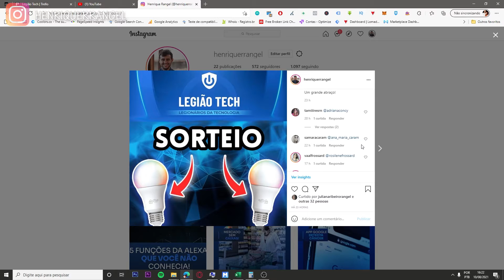Legião Tech - Comemoração aos 600 inscritos!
Novamente, obrigado pelo apoio de todos!

Adaptador Wi-fi Dual BAND

Grande Abraço,
Henrique Rangel